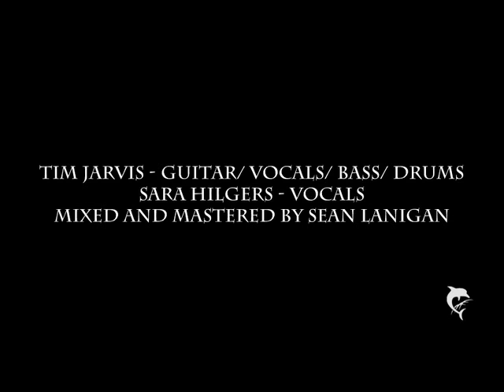Ragtown - Have Yourself A Merry Little Christmas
Ragtown singing "Have Yourself A Merry Little Christmas